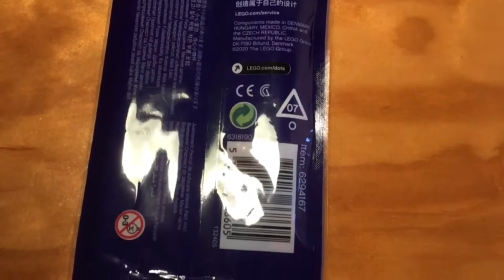Lego Dots Magic Forest Bracelet